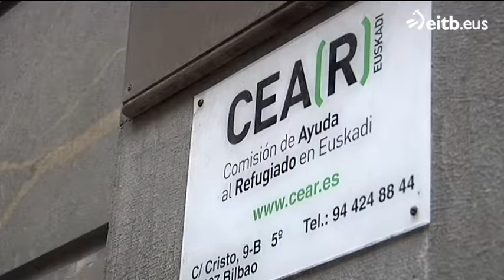Los dos polizones guineanos volverán a su país mañana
Los dos polizones que se encuentran en Bilbao desde el pasado jueves, volarán en principo mañana hacia su país. Solo les falta el permiso de Bélgica para que puedan hacer escala.